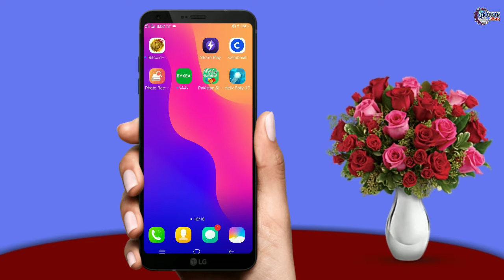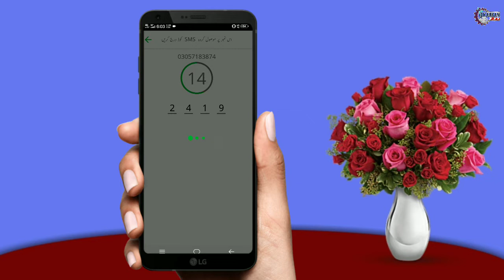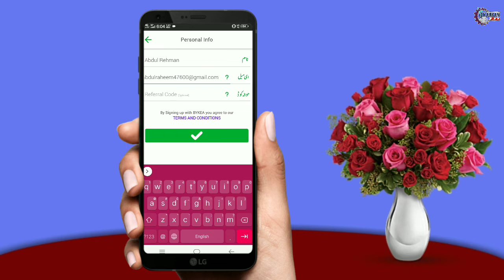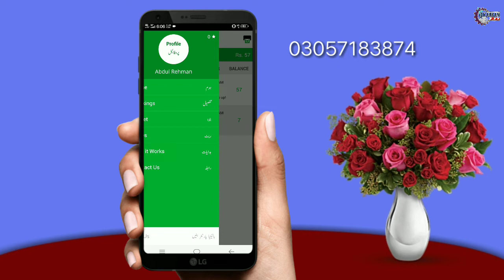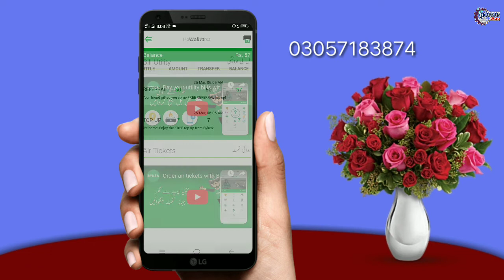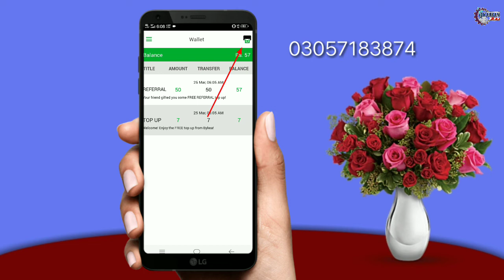How to earn money from Bykea app Earn daily 1000 Easily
App link

Helow viewrs today i am going to tell you How to earn money from coinpade app full urdu hindi information

How to earn money online in Pakistan
How to make money from app
How to earn money in Pakistan copy peaste work
How to make money from Bykea app
Bykea app real or fake ?
How to withdraw from Bykea app ?
Bykea app sy paisy kisy kmaye ?